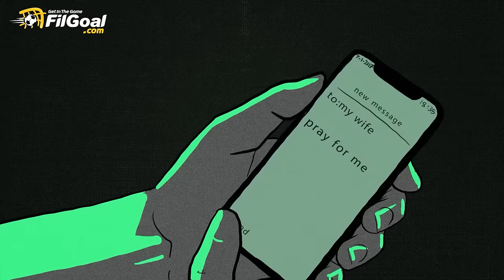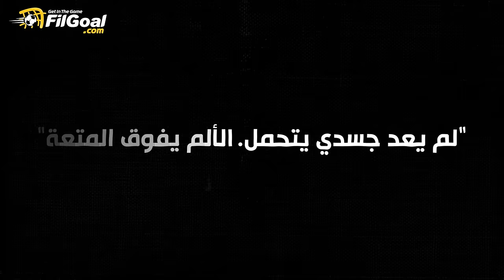كوميك بوك - القصة الغامضة لسقوط طائرة شابيكوينسي.. وتحول الحلم إلى مأساة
سكربت: إسلام أحمد
رسم: شروق عز الدين
موشن: ريمون صامويل
تعليق صوتي: أحمد العريان